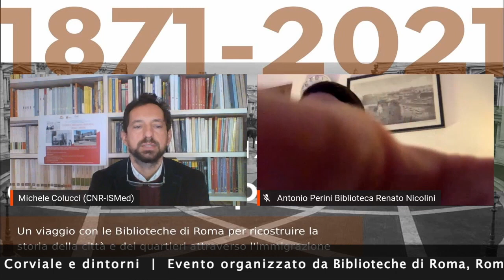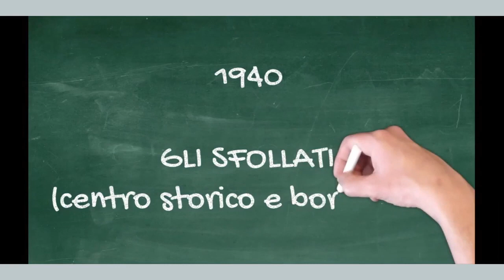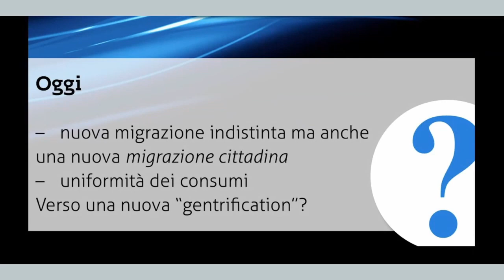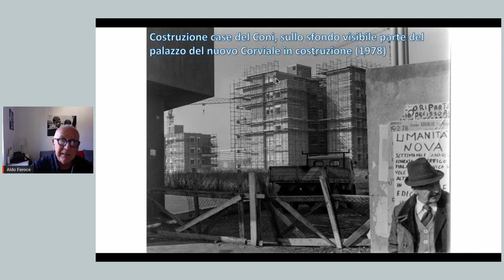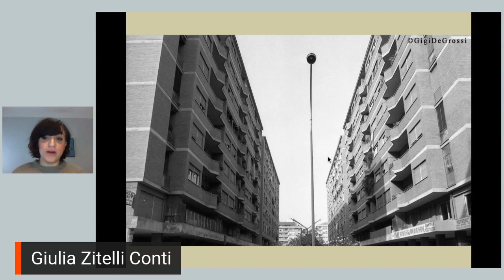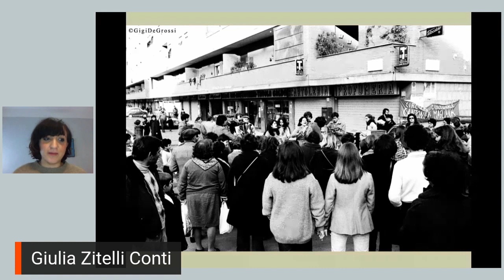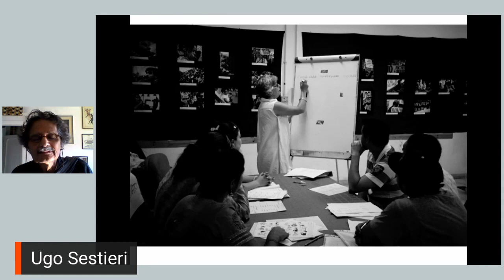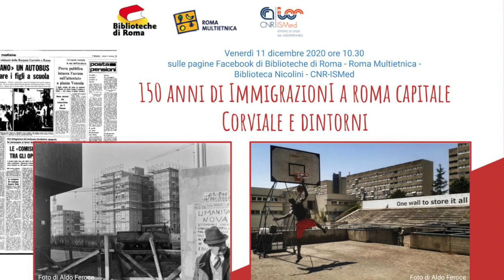11/12/2020 - 150 anni di migrazioni a Roma: Corviale e dintorni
150 anni di migrazioni a Roma: Corviale e dintorni

Video dell'incontro svoltosi in diretta Facebook l'11 dicembre 2020. Organizzato da Biblioteche Di Roma, Roma Multietnica e CNR-ISMed (Istituto di Studi sul Mediterraneo del Consiglio Nazionale delle Ricerche)

AGENDA

CNR-ISMed, Servizio Intercultura di Biblioteche di Roma e Biblioteca Renato Nicolini nell'ambito del progetto "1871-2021: 150 anni di immigrazioni a Roma Capitale. Storia, memoria, territori" nel secondo appuntamento territoriale della rassegna per conoscere più da vicino Corviale e i suoi dintorni attraverso le immigrazioni che lo hanno caratterizzato.

AGENDA

0:00​ - Intro CNR-ISMed
0:19​ - Introduce e modera Michele Colucci
0:35​ - Antonio Perini, Responsabile della Biblioteca Renato Nicolini
1:13​ - Michele Colucci introduce Antonello Anappo
6:53​ - Antonello Anappo, Giornalista, storico del territorio Portuense
26:34​ - Michele Colucci introduce Aldo Feroce
28:25​ - Aldo Feroce, Fotografo
42:28​ - Michele Colucci introduce Giulia Zitelli Conti
45:50​ - Giulia Zitelli Conti, Storica e autrice del volume "Magliana nuova. Un cantiere politico nella periferia romana", 2019
1:04:05​ - Michele Colucci introduce Ugo Sestieri
1:05:59​ - Ugo Sestieri, Officine Culturali Insensinverso
1:21:08​ - Michele Colucci modera il dibattito finale

INFO:
romamultietnica.it
roma150immigrazioni.it
ismed.cnr.it